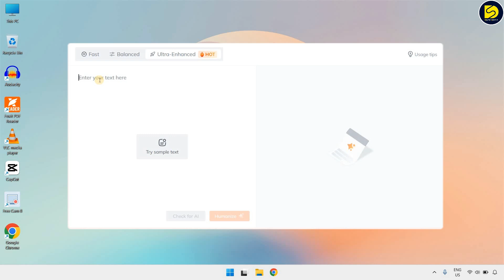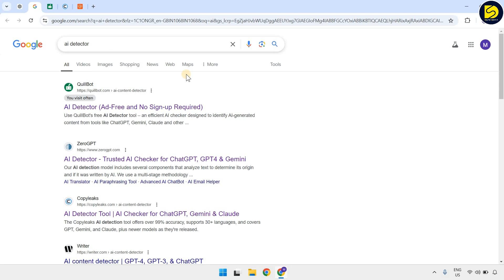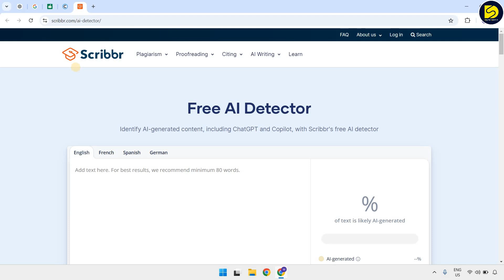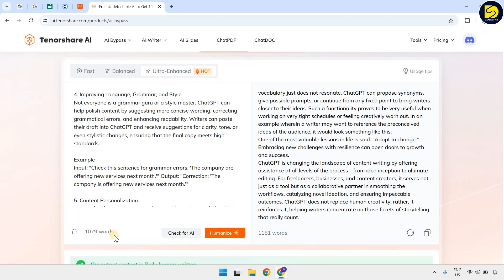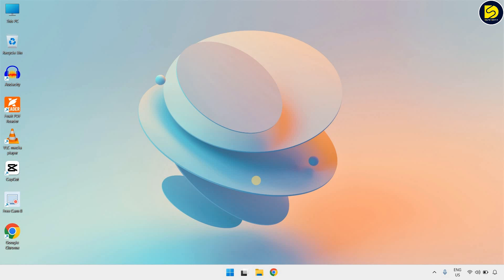How to Convert AI Content into 100% Human Written Text 🔥 Humanize AI Text | Digital Search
How to Convert AI  Content into 100% Human Written Text | Humanize AI Text

Hello Guys,
                   In this video I will show you how to convert ai content into human written text. You can easily humanize ai text and rank on google...

➦ YOUR QUERIES,
humanize ai text
how to convert ai content to human content
how to humanize ai content
how to convert ai content into human content
how to turn ai content into human
how to convert ai generated text into human written
how to make ai content to human content
how to bypass ai content detection
how to change ai content to human content
convert ai text into human text
convert ai content to human content
how to humanize ai content for free

Keep Watching.